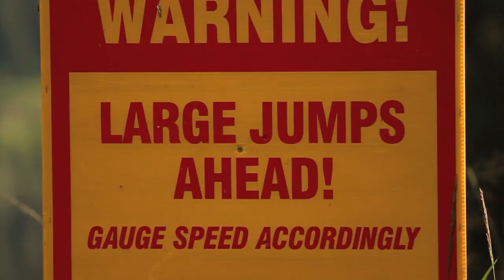Segments - Ep. No.5 - Sun Peaks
Summer of Summit Segments episode #5 in Sun peaks.

Music: Goodwill & Hook N Sling - Take You Higher